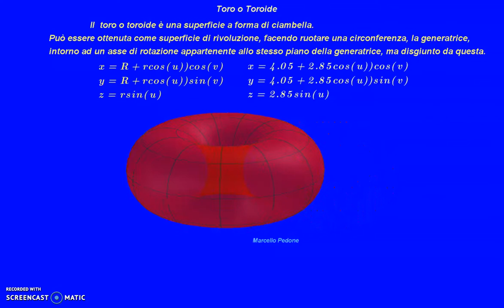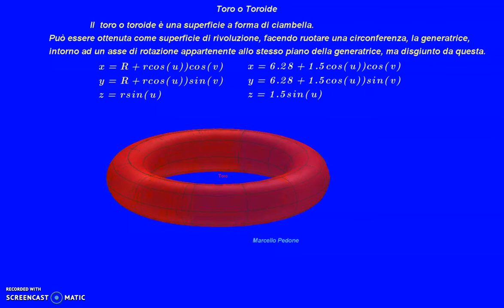Toro o Toroide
In geometria il toro (dal latino torus, cuscino a forma di ciambella) è una superficie di rotazione ottenuta dalla rivoluzione di una circonferenza in uno spazio tridimensionale intorno a un asse ad essa complanare.
Realizzato con GeoGebra 3D